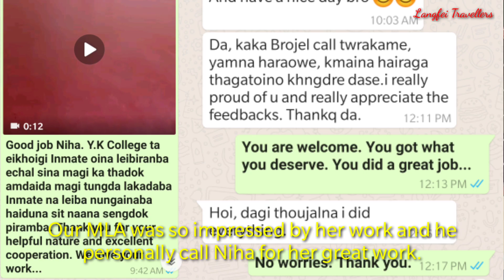Competition In A Quarantine Centre Wangjing Y.K College Quarantine Centre